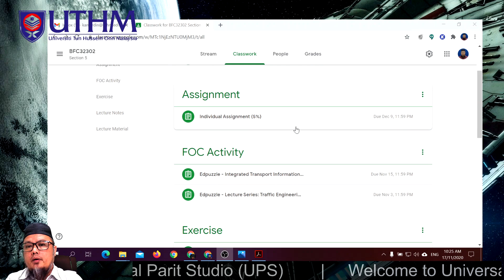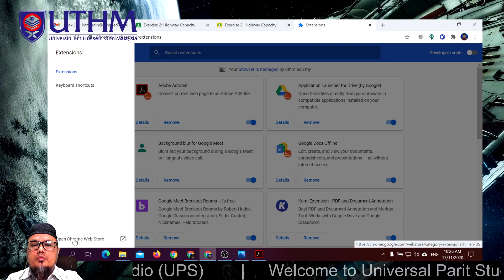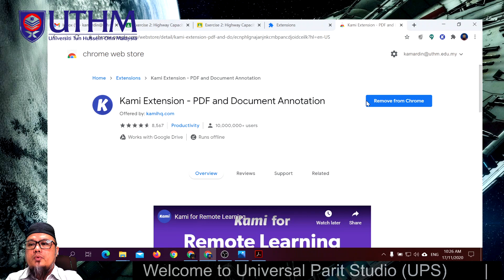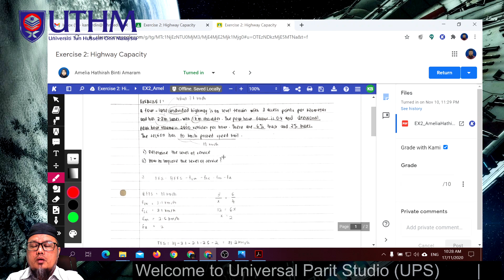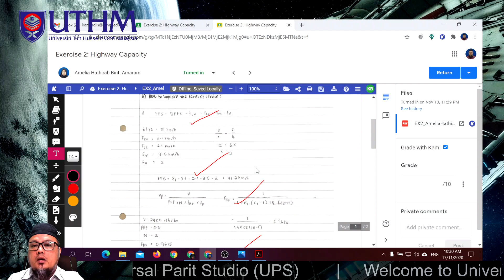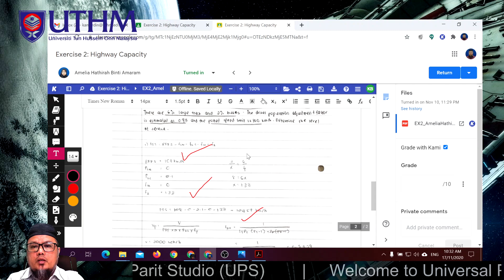How to Annotate/Marking on PDF in Google Classroom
This video sharing how to do annotation and marking on PDF documents in the Classroom using Kami extension tools. Usually, it is easy to marking or annotate PDF files if we are using a smartphone to operate Google Classroom. However, if we are using a laptop/PC to operate Google Classroom and open a PDF file, there is no special tool marking available, unless we need to install another extension tool called KAMI.

Produced by:
Kamarudin Ambak
Universiti Tun Hussein Onn Malaysia (UTHM)